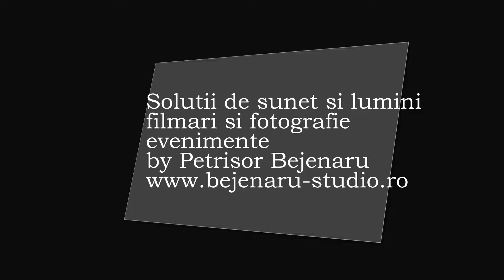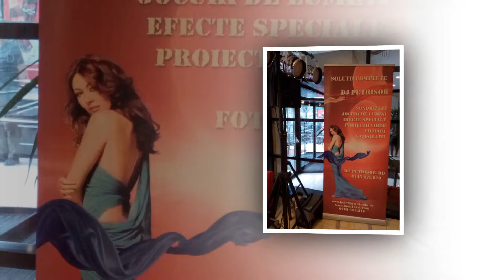Sonorizari Iasi Filmari iasi DJ Iasi Muzica Iasi Nunti Iasi Sonorizari evenimente Iasi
Muzica dj acreditat Fotografii si Filmare evenimente speciale
Dj Petrisor acreditat Videografie si Fotografie evenimente Iasi
Solutii de sunet si lumini Videografie si Fotografie evenimente Iasi
Sonorizari dj atestat Filmari si Fotografie evenimente unice Iasi
Experienta din anul 1987 (acreditat, ORDA-UCMR-UPFR-Credidam)
Solutii de sunet si lumini Filmari si Fotografii unice in Iasi
petrisor.ro)Console Pionieer CDJ
2000 nexus si CDJ 900 nexus(moving head, baie de culoare, efecte speciale, lumini ambientale, DMX)
(camere profi Full HD PMV EX3)si DSRL 5D MARK III filmari 4K